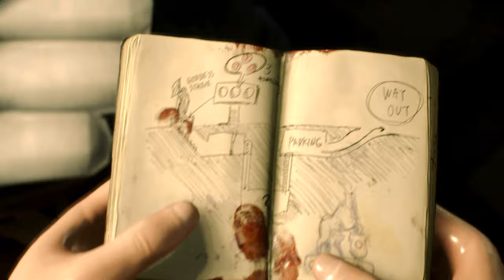Resident Evil 2 Remake Claire in Baywatch Milk /Biohazard 2 mod [4K]